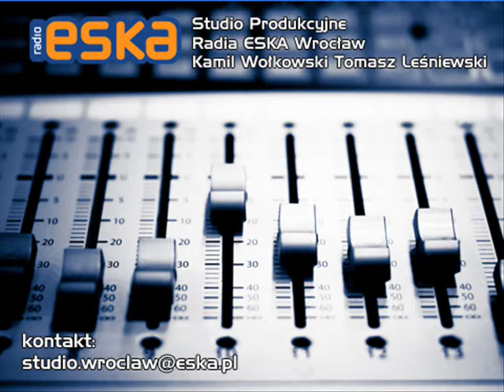Staropolanka spot radiowy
Spot wyprodukowany przez Studio Produkcyjne Radia ESKA Wrocław - Kamil Wołkowski i Tomasz Leśniewski